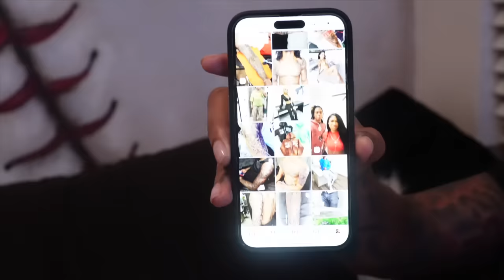Telling Eli That Im InLove With Yanni To Get his Reaction..(Vlogmas)